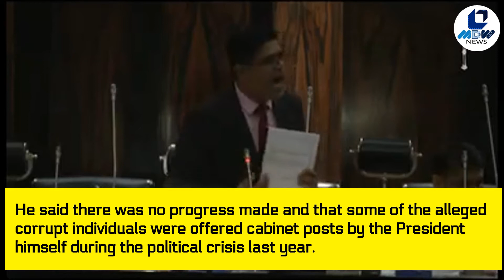Mujibur Rahman questions integrity of Presidential Commission set to Probe Corruptions